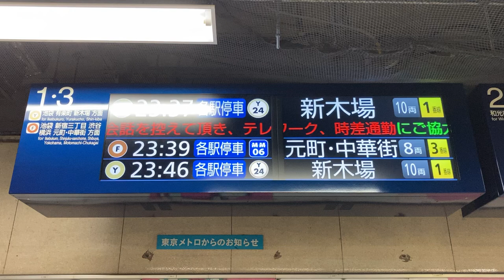【最終】東京メトロ 有楽町線・副都心線 千川駅 発車案内ディスプレイ(LCD発車標) その1